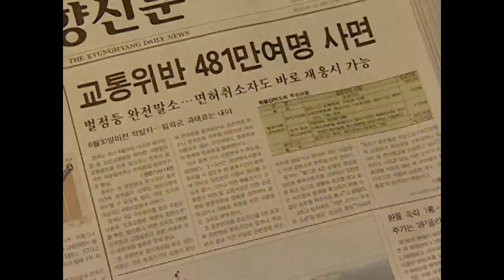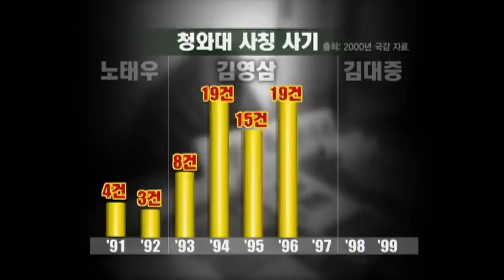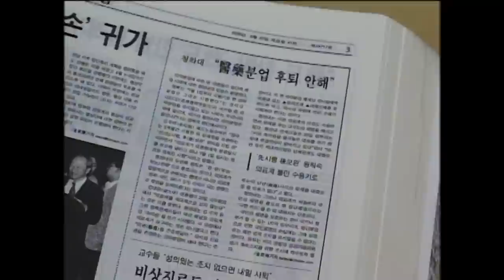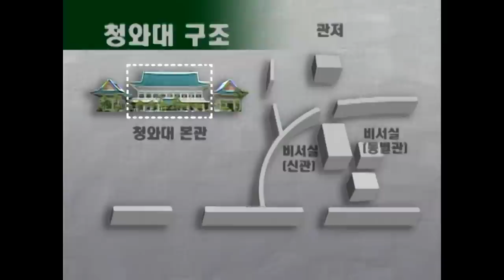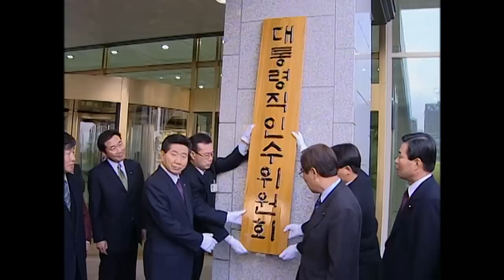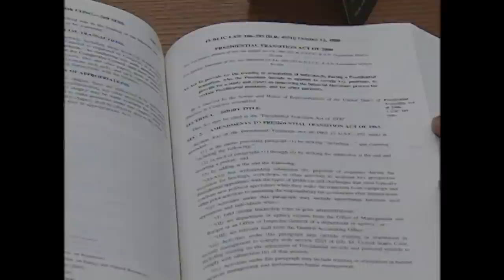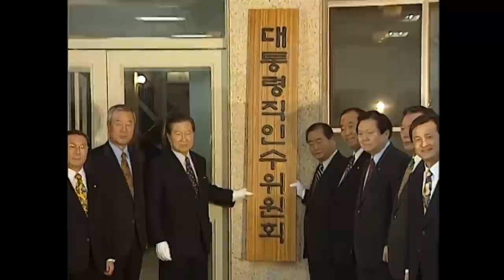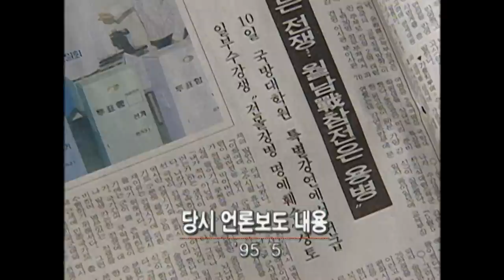[Full] 2003 한국의 權府 1부 절대권력 청와대_MBC 2003년 1월 7일 방송